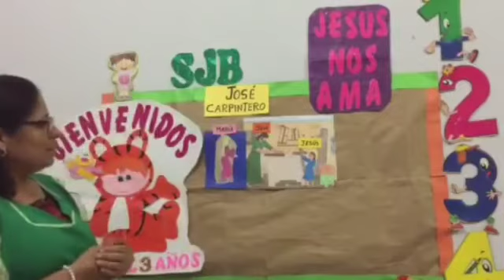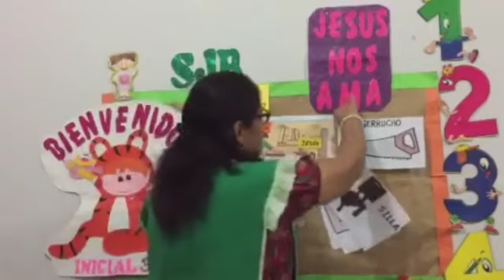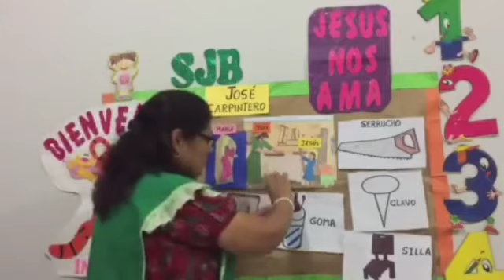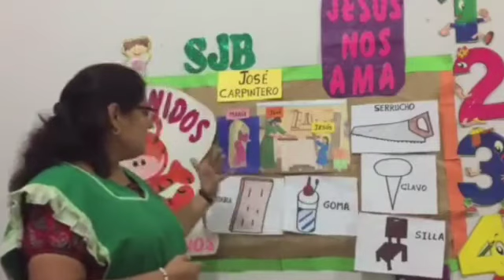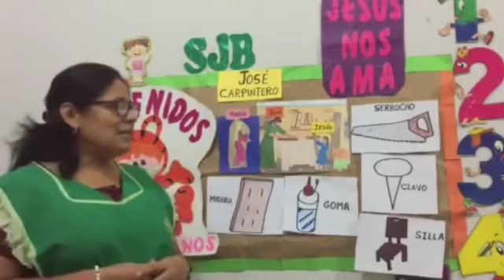La Familia de Jesús y José Carpintero inicial 3 años